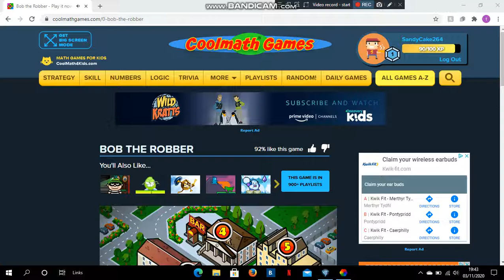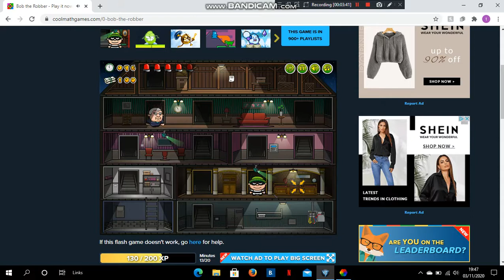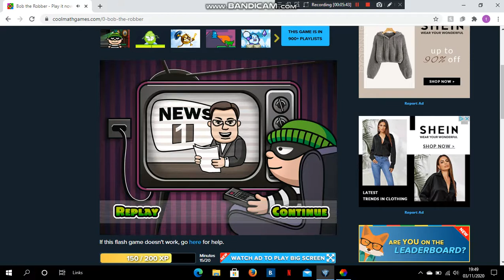cool maths games (part 3(bob the robber)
(5/10)